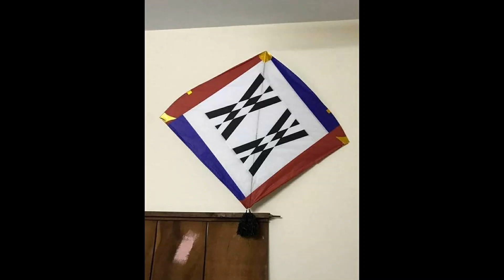Designer Pari Kite | 1 Tawa | 1.5 Tawa | Patang Baaz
There are some beautiful kites named as "Pari" in Pakistan. These kites are stunningly designed. Thanks to all Ustads (Kite Masters) from all over the world to keep up this beautiful work to promote Indo-Pak Culture.

Have Safe Kite Flying...